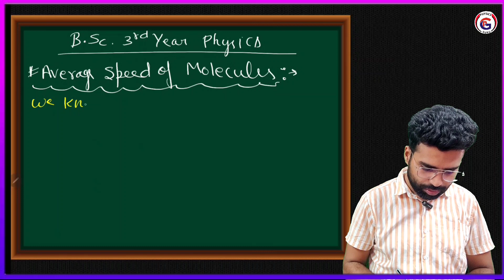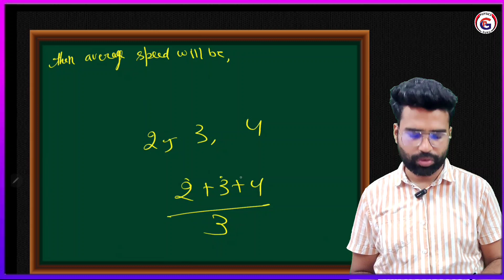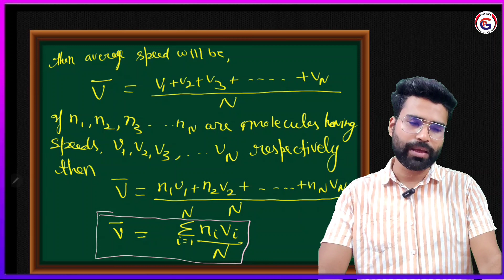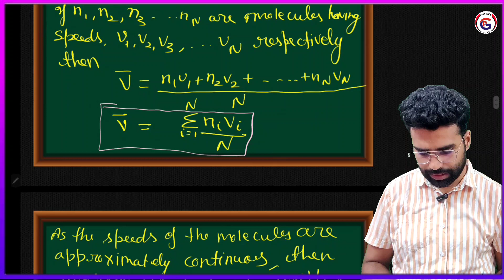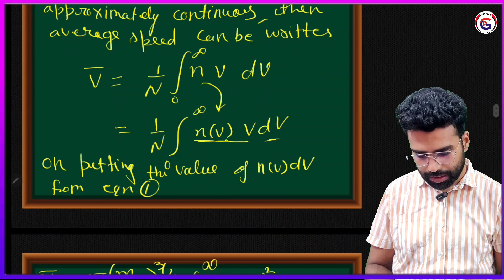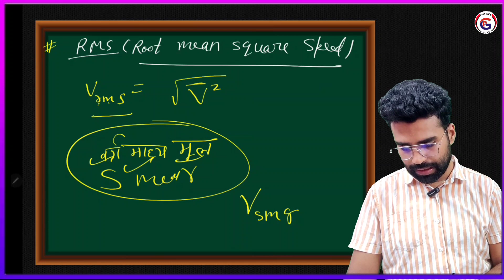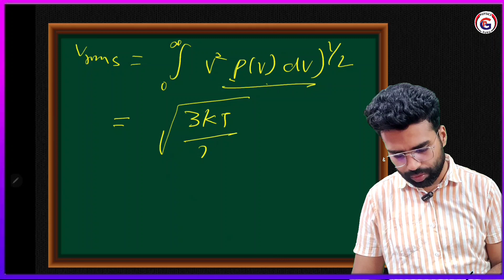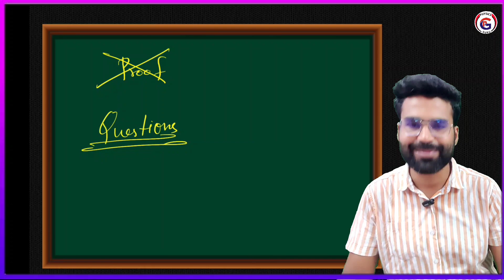|L32| Average Speed | Most Probable Speed | RMS Speed | Relativity & Statistical Physics | B.Sc.3rd